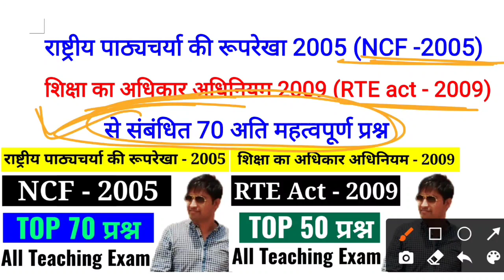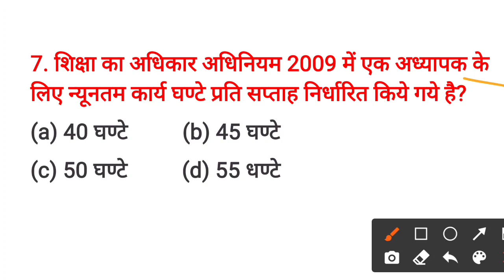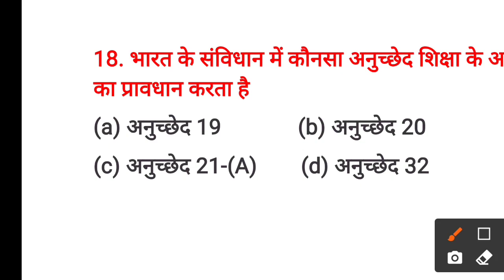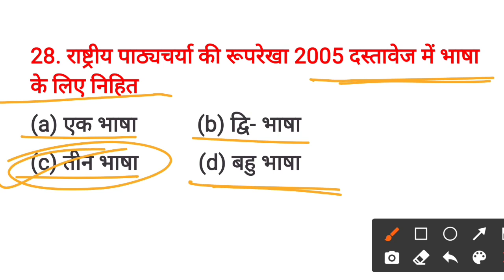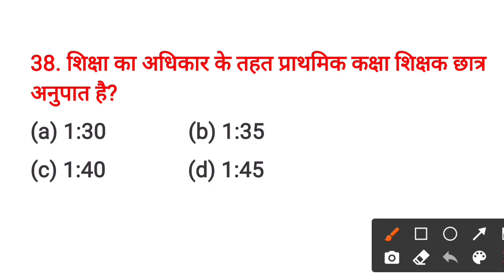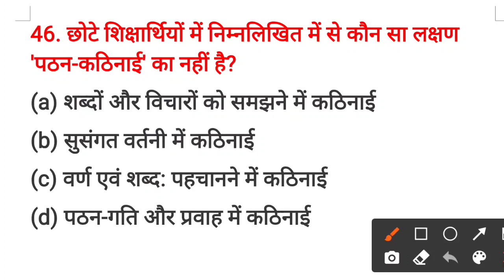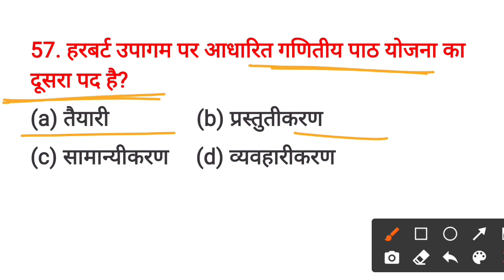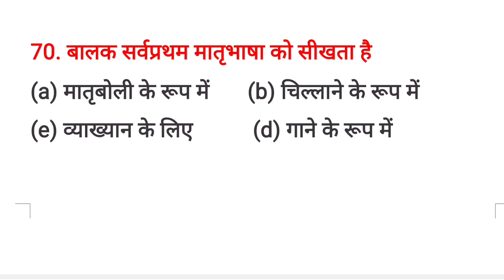NCF - 2005 & RTE Act - 2009 के 70 महत्वपुर्ण प्रश्न || Online Study with Dk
Hello FRIENDS

6. CTET EXAM मे हिंदी भाषा एवं शिक्षाशास्त्र के विगत 6 वर्षों में पूछे गए प्रश्नों की सीरीज

10. बाल विकास एवं शिक्षा शास्त्र के SAMVIDHA, CTET & Any TET के सिलेबस के आधार पर प्रश्न

 keep supporting
keep smiling

Everywhere.